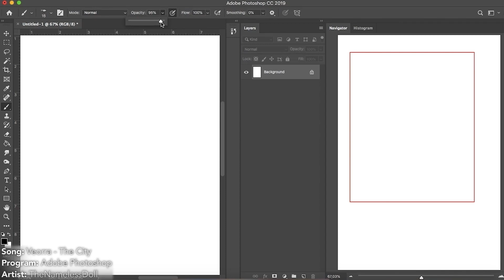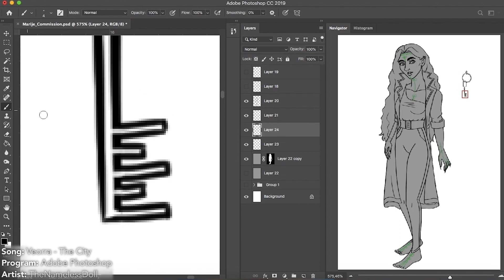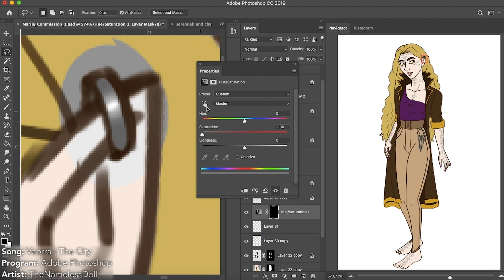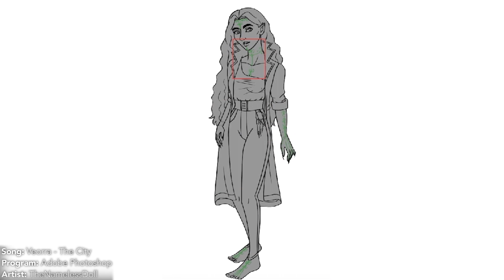Watch Me Draw - Miamaii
Art Commission Time! Marije wanted to see her Dragon Age OC Miamaii in my art style so I made my first ever sure speedpaint video. ;3

Artist: TheNamelessDoll / Random Nameless Channel
Song: Veorra - The City
Program: Adobe Photoshop
Screen Recorder: Ripcorder Screen